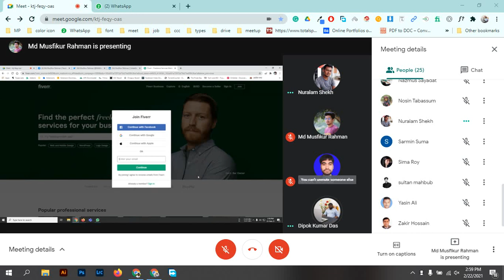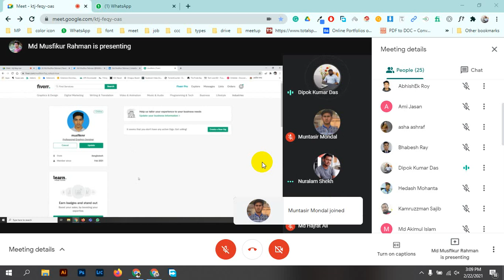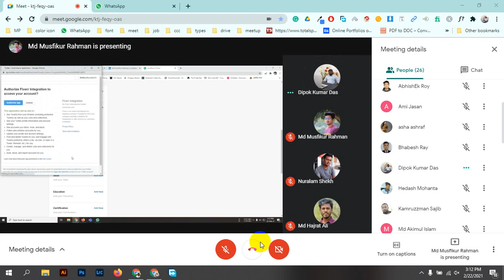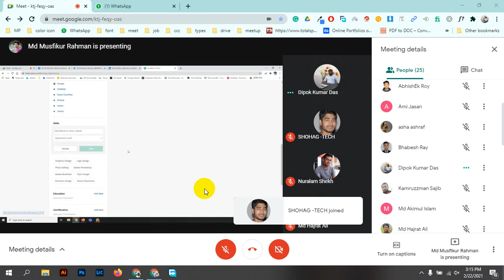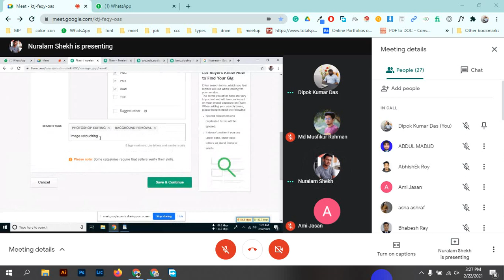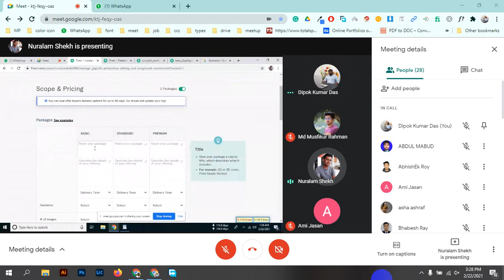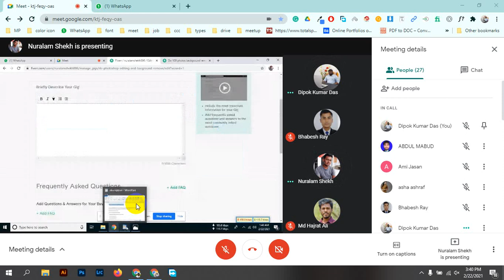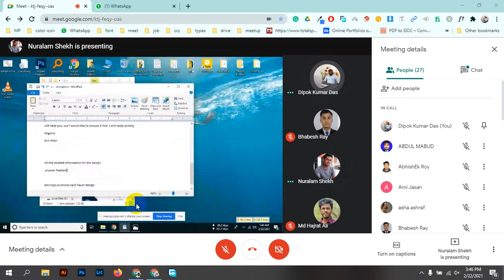New batch class 11 22 02 2021